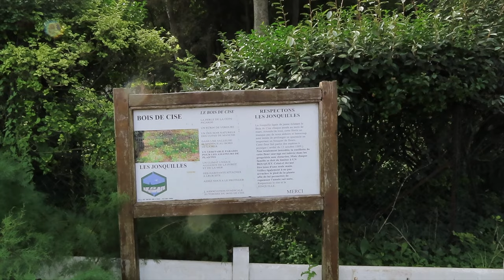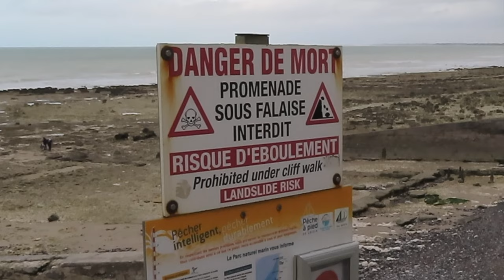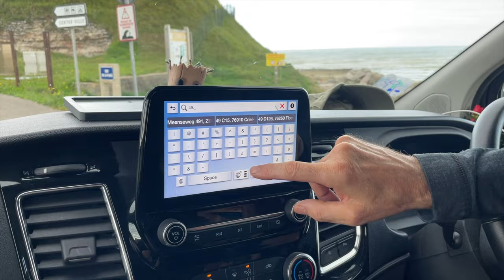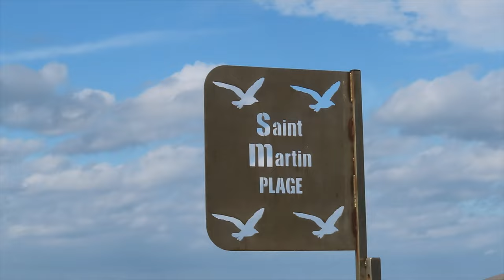A STORM Highlights A VAN PROBLEM - Vanlife France Pt 17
We embark on another day of touring in Harry our Ford Custom AutoCamper campervan as we travel to the coast. The end of the day ends in a challenging moment as water pours into Harry and threatens the trip. Some interesting rock formations at Bois-Du-Cise that look like the White Cliffs Of Dover take our eye before we visit Le Treport where we don't feel the location enbough to stop for lunch. We hit a few parking restrictions that cause us some challenges.

Chapters
00:00 Intro
00:48 Travel To The Coast
02:16 Parking Diet & Unusual Rocks
05:32 A Place We Don't Connect With
07:24 NO Camping Cars
08:56 Another Dent & An Audio Sensation
10:47 Parkup & Cows As A Hoover
12:13 Can We Fix It

Please support the channel by pressing the like, subscribe, share or comment as we love to hear from you as this encourages us to create even more content. We really appreciate your support 👍

Bluetti EB55 Portable Power Station

Security Items
Personal Alarm
First 1200 Lumen Torch
Preferred 10000 Lumen Torch
Reolink Argus Pro 3 - Note we have still yet to fully set up and test -

BIVVY LOO Equipment
Bivvy Loo Replacement Base - Replacement Bivvy Loo Base | carplife-products
Bivvy Loo Itself
Food Sealer Bags - Sustainapouch 200 x 300 Compostable 80mu Chamber Vacuum Pouches (200) | sousvidetools.com
Yellow Bags We Use In Bivvy
Gel Sachets
Compostable Tape ( Still Trialing This )

Quest Travel Kettle
Hytric Electric Cooking Pot

Some of the key vloggers we currently watch and support

Map images provide from Google Maps & Google Earth